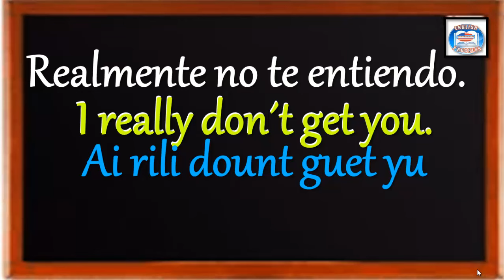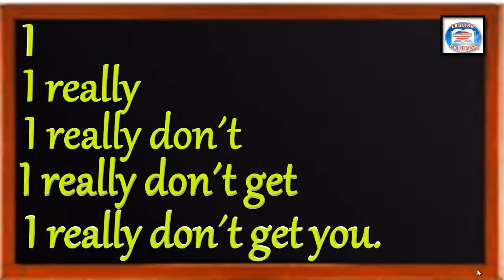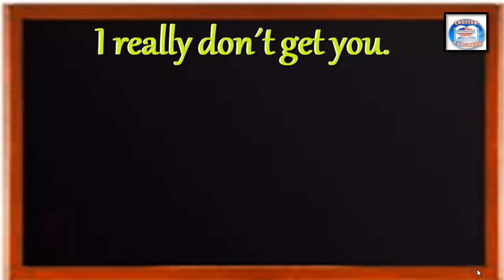👉91 ¿CÓMO SE DICE EN INGLÉS? REALMENTE NO TE ENTIENDO.